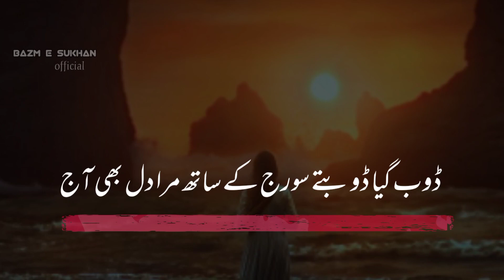Poetry 🙂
Urdu Poetry